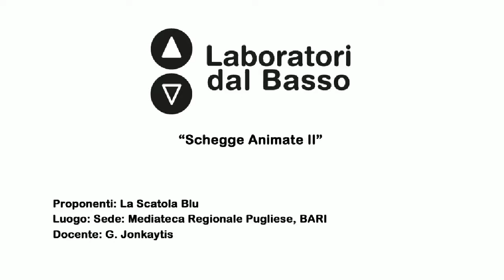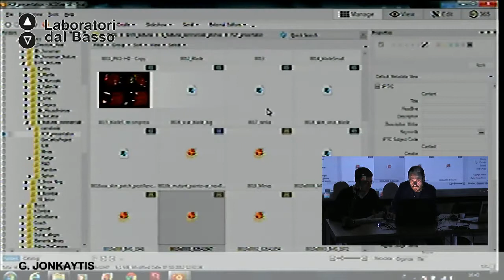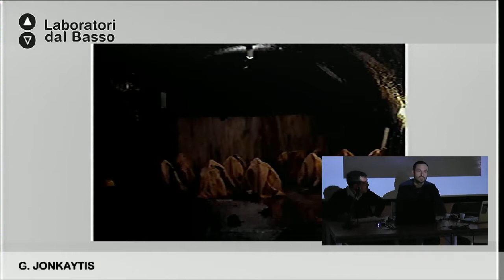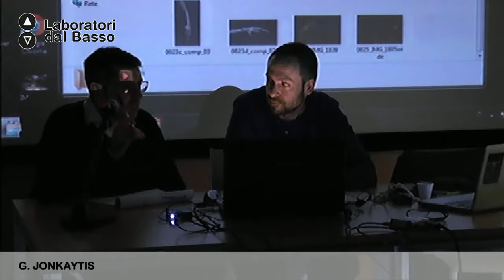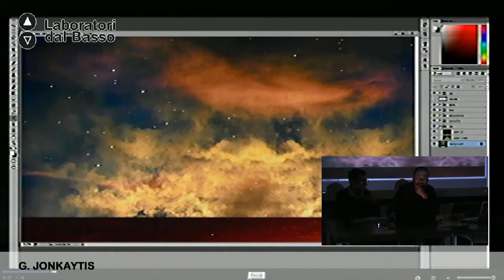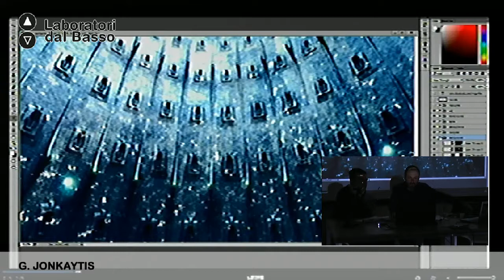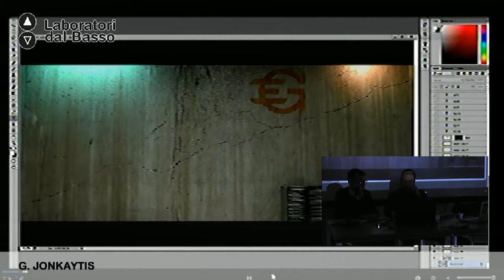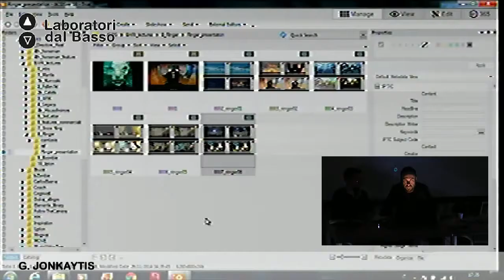Ldb Schegge Animate 2_04 (parte 3) Jonkajtys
LdB Schegge Animate 2
Lezione 04 (parte 3): Animazione e cinema II
Docente:  Greg Jonkajtys
Contenuti: Focus sugli effetti speciali in 3D (tecniche, programmi, strumenti)

Luogo: Mediateca Regionale Pugliese - Bari
Proponenti: La Scatola Blu